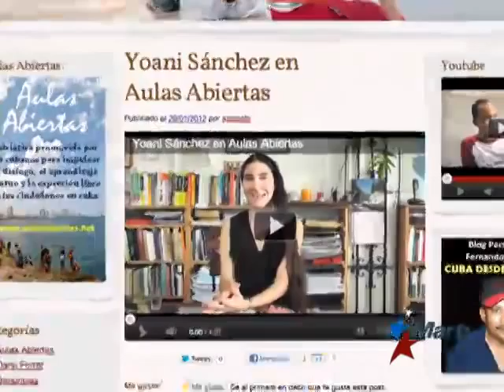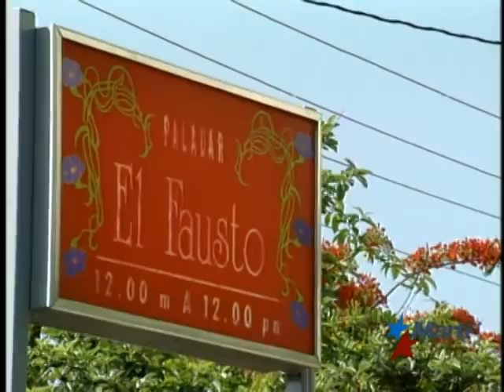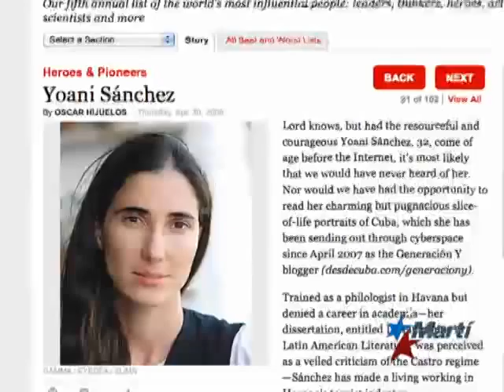TV Martí Noticias — Yoani Sánchez entrevistada por el blog "Aulas Abiertas"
(TV Martí Noticias) — Durante una entrevista publicada en el blog "Aulas abiertas", la bloguera independiente cubana Yoani Sánchez analizó la situación actual de la isla, y expuso su visión del futuro. Karen Caballero reporta.